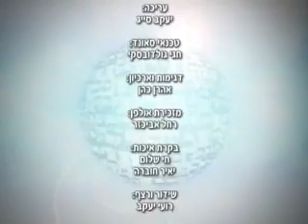אלול ולא תעלול חודש אלול הרב יצחק גלר מומלץ בחום